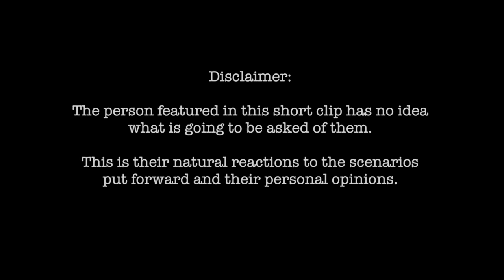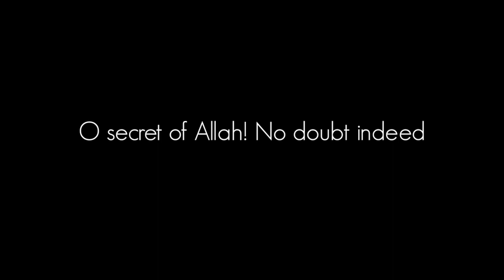IMAGINE Fatamiya season - Eps 1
'I would want to stand up against oppression, stand up against ignorance' - Imagine asks you what you would have done if you had witnessed the oppression of Lady Fatima Zahra (as)

Imam Hussien TV3 presents a tale of self-discovery and realization.